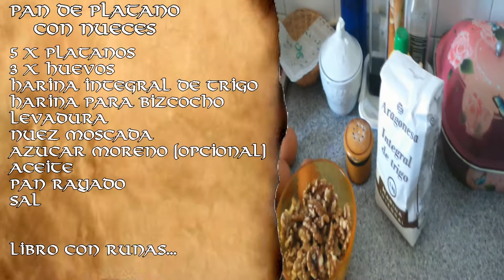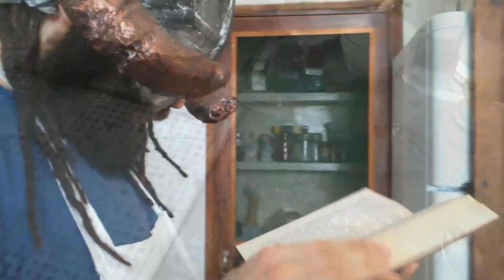PAN DE PLÁTANO CON NUECES | hoy ragnar en la cocina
PAN DE PLÁTANO CON NUECES | hoy en ragnar en la cocina.

--- ABRE

Una receta de como hacer pan de plátano y nueces al estilo vikingo... ven, ven, que te voy a enseñar a hacer PAN al estilo RAGNAR.